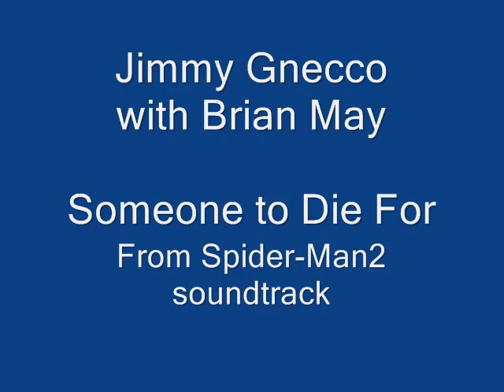Jimmy Gnecco (with Brian May) - Someone to Die For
Jimmy Gnecco with Brian May - Someone to Die For, from the Spider-Man 2 soundtrack